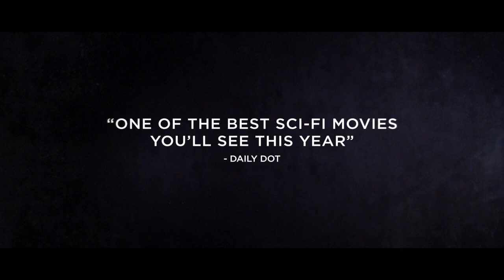「NEW Movies」Freaks (2018) Trailer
Kept locked inside the house by her father, 7-year-old Chloe lives in fear and fascination of the outside world, where Abnormals create a constant threat - or so she believes. When a mysterious stranger offers her a glimpse of what's really happening outside, Chloe soon finds that while the truth isn't so simple, the danger is very real.

Directors: Zach Lipovsky, Adam B. Stein
Writers: Zach Lipovsky, Adam B. Stein
Stars: Emile Hirsch, Bruce Dern, Lexy Kolker